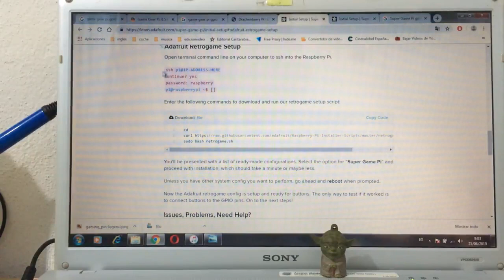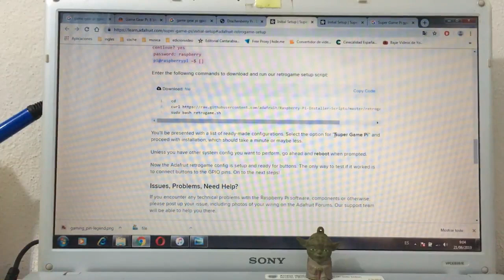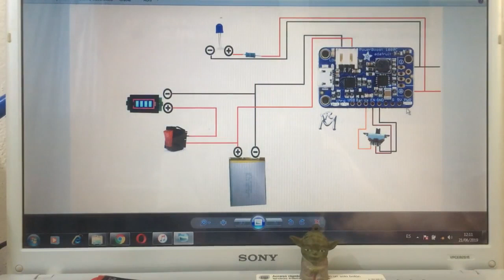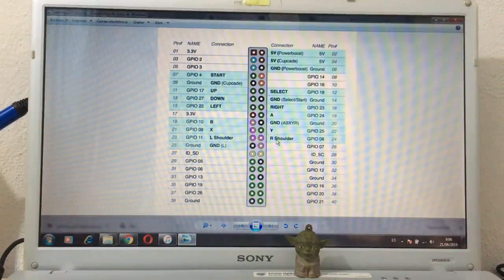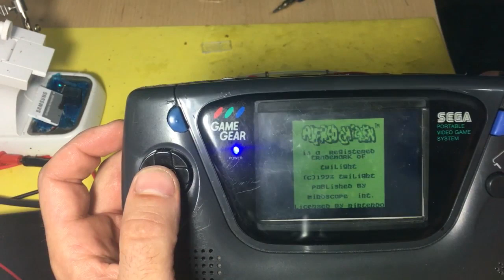Game Gear Retro PI ESPAÑOL | RASPBERRY | TUTORIAL | PARTE 2 | Remoitrix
Segunda Parte del Montaje.

En este video pueden ver como se realiza todo el proceso para la fabricacion a partir de cero de una game gear Pi - Game Gear remotrix Edition.

Se ve el proceso que hay que seguir para su montaje y las paginas a las que se acceden para que sirvan de guia para el procedimiento.

Cualquier duda que tengais dejadla en los comentarios, gustosamente intentare ayudarles.

COMPONENTES NECESARIOS:

1- Raspberry pi zero WH Raspberry Pi 0 W

2- 3.7v 4000mAh li-ion Lipo cells Lithium

3- Slide switch slide Power switch

4- 10 SETS Mini Micro ZH Connector

5- Micro HDMI Mini HDMI 90 degree Adapter 5cm-100cm FPC Ribbon Flat HDMI Cable Pitch 20pin

6- DANSPEED 10cm Micro USB Female to Micro USB Male

7- 6X6X6/ Tact Switch Push Button Switch

8- 3.5 inch LCD HDMI

9- Taper Volume Wheel Duplex

10- SAMSUNG Memory Card Micro SD 32GB

11- Female to Female Flexible Jumper Cable

12- Micro USB B Male to Micro USB B Male

13- 1S Single 3.7V Battery Capacity Indicator

14- PCB Printed Circuit Board Protoboard

15- LED RGB 5mm diode

16- Resistor ohm 1％ 0.25W resistors

Un Saludo